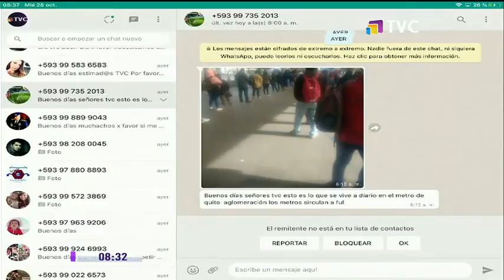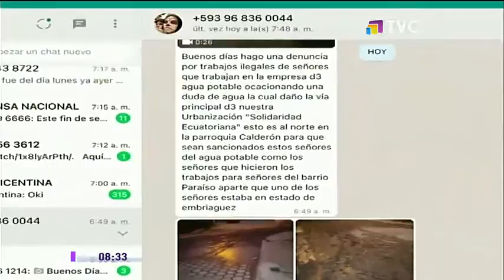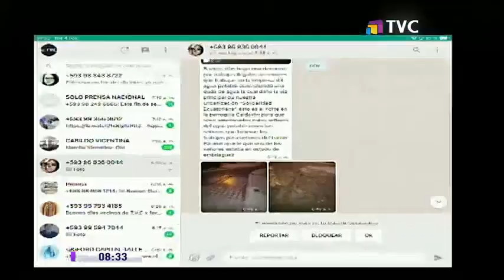Revisamos denuncias ciudadanas en nuestro noticiero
Durante la edición de este miércoles, nuestro conductor revisó los mensajes y denuncias de televidentes en el segmento ciudadano del noticiero de TVC.